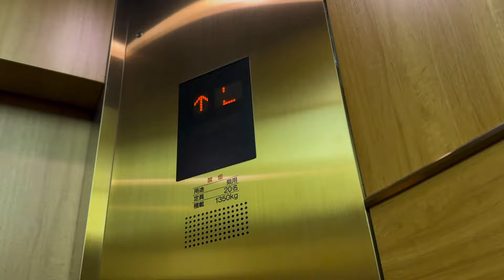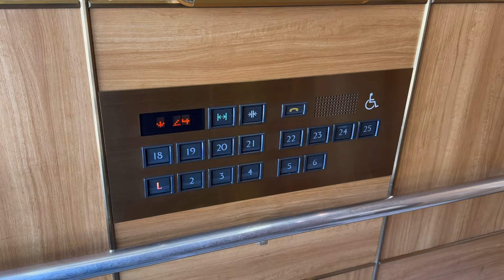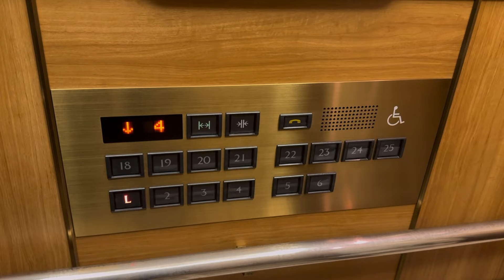【良い眺め】ホテルグランヒルズ静岡のエレベーター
This video was collaborated by @esu_._604 .

このエレベーターは三菱電機製です。
25階まで行くシースルーエレベーターで、富士の国の雄大な風景を見ることができます。

駆動方式：ロープ式
停止階：L,2-6,18-25階
設置台数：3
機種：アクセルAI
1997年設置

【その他のエレベーター】
・サウスポット静岡(東芝・日立製)

所在地：静岡県静岡市駿河区南町18-1
撮影機材：Apple iPhone15 Pro

Mitsubishi Electric traction elevator at “ Hotel Grand Hills Shizuoka “, Suruga ward, Shizuoka city, Shizuoka, Japan.